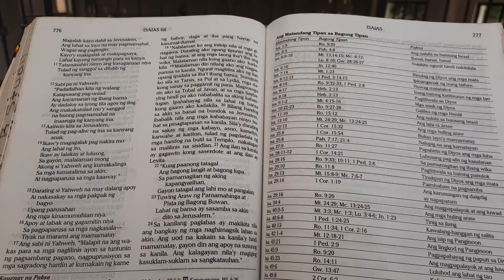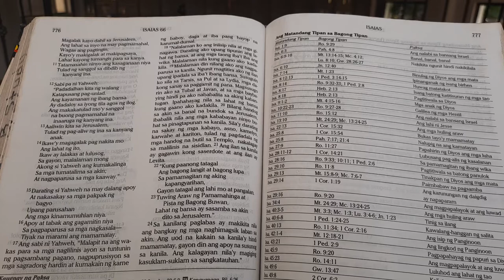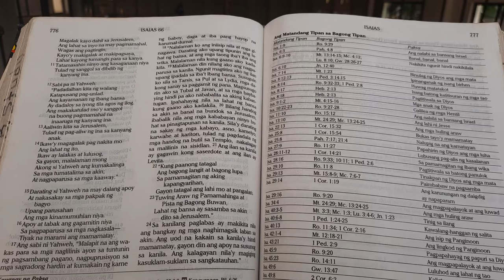13.kung minsan mapapaisip ka. matutuwa, malulungkot at mapapangiti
13.kung minsan mapapaisip ka. matutuwa,  malulungkot at mapapangiti